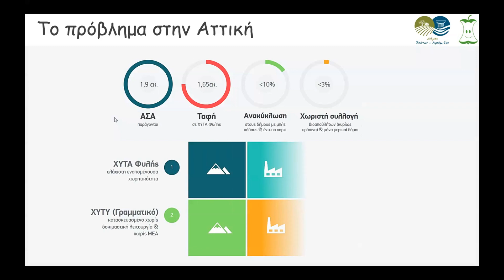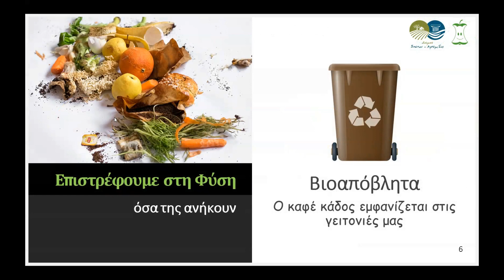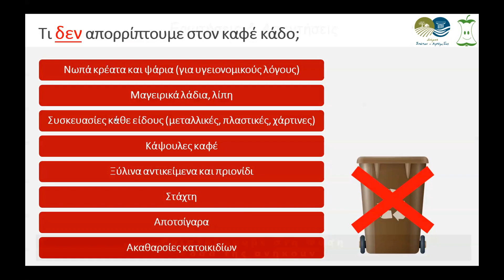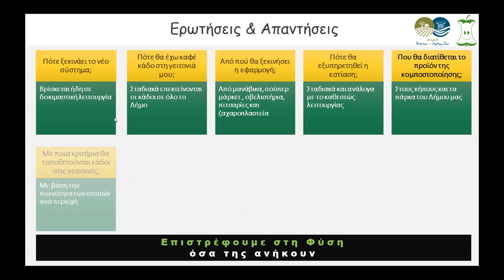Δήμος Σπάτων – Αρτέμιδος : Video για ενημέρωση επεξεργασίας βιοαποβλήτων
Ο Δήμος Σπάτων – Αρτέμιδος, έφτιαξε ένα Video για ενημέρωση σχετικά με το πρόγραμμα επεξεργασίας βιοαποβλήτων.

Έρχονται οι καφέ κάδοι και πρέπει να μάθουμε πώς να τους χρησιμοποιούμε.

Διαβάστε το σχετικό αρθρο μας